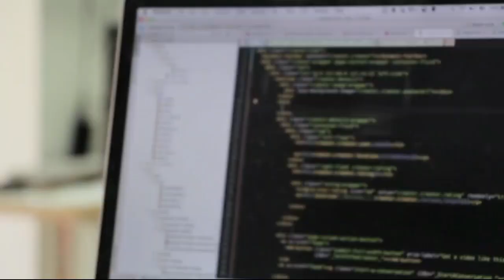A big let's update for government employees congratulations about salary and Pinson today